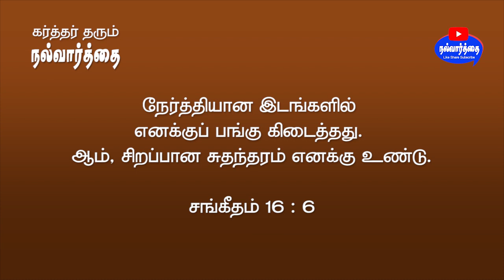July 20, 2023 கர்த்தர் தரும் இன்றைய நல்வார்த்தை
Bible Verse for Today July 20, 2023 | Word of God Today | Nalvaarthai